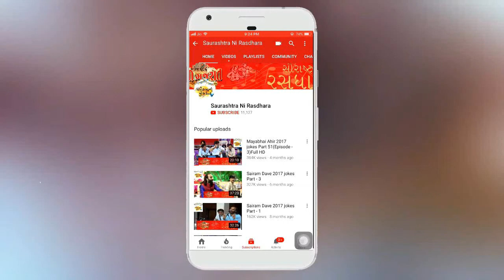Dr. Mahadev Prasad Mehta | Shrimad Bhagwat Katha | Part-14